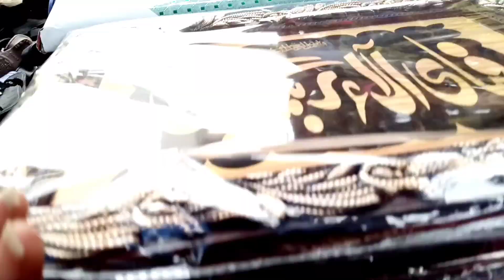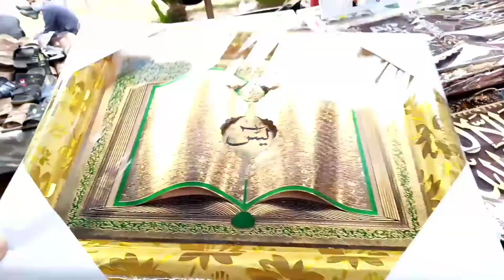Gift colleaction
Aslamoalikum

This video gift collection ki hy